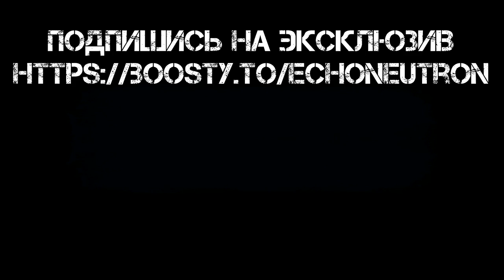Sabaton - Killing Ground (Russian Cover Отзвуки Нейтрона)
КовЁр на Батон - “Смертоносная земля”

▶Перевод: Игорь Прикащев

мини-сериал - Пётр Великий (1986)

Смертоносная земля
(перевод песни «Killing Ground» группы «Sabaton»)

В снежный вихрь
Их вел Реншильд!
Как демоны сквозь дым и пламя,
Напролом
В бой они шли,
Саксонские фланги громя!

Враг сражен, а кто не убит,
Тот в страхе бежит!

Кровь течет
В битве при Фрауштадте!
Гибель ждет
Неизбежно врагов!
Кровь течет,
И бессилен тут даже Бог!

Рвите цепь
Их построенья,
С яростью
Вклинившись в строй,
Выбив дух
Сопротивленья!
Каролинеры, в бой!

Кто в плену, на них нет лица,
За жизнь молятся!

Кровь течет
Гибель ждет
Неизбежно врагов!

Гордо каролинеры стоят,
Пленных русских не щадят,
Что, упав пред ними ниц,
Просят сохранить жизнь!
Гордо каролинеры стоят,
Пленных русских всех казнят…
Жаль, но блеск победы их
Тьма бесчестия затмит!

Кровь течет
Гибель ждет
Неизбежно врагов!